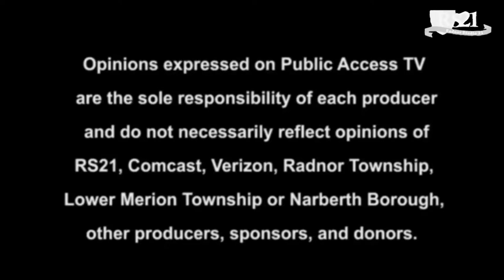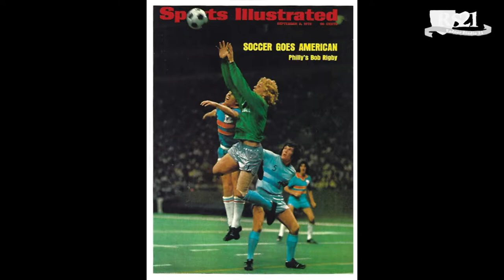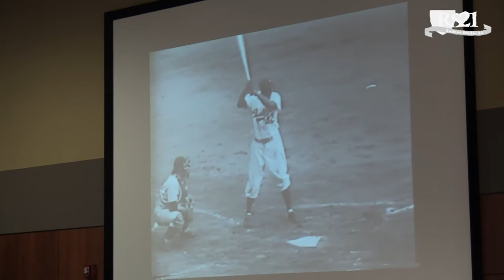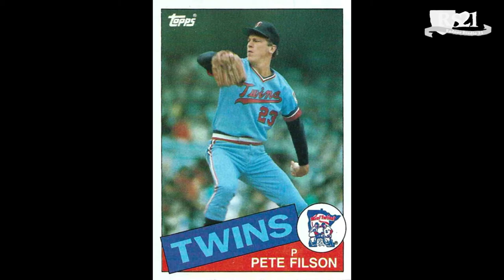Legends - Delco Sports Legends Luncheon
Host Jim Vankoski is joined Rich Pagano to review and relive their recent luncheon held to honor Delaware County Sports Legends.